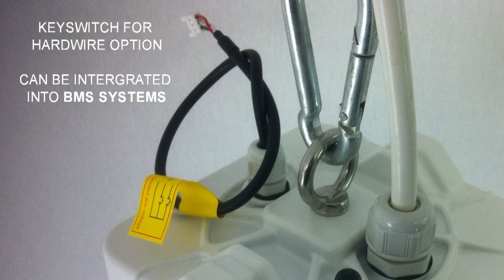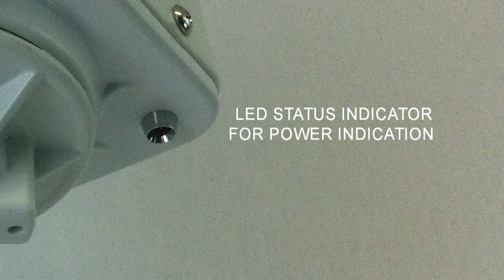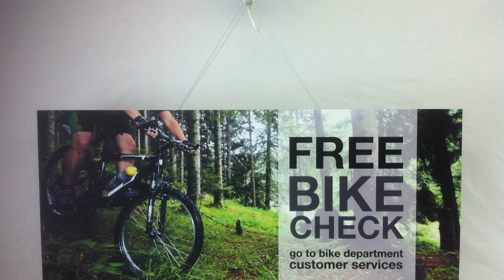REELTECH UK Remote Controlled Universal Lift in HD1080p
REELTECH UK remote controlled universal lift, enables lowering and raising of high level electrical equipment that requires maintenance and periodic inspection,
Lighting CCTV Audio Visual Projectors WAP and Advertising Banners are just a few items that the REELTECH products can support